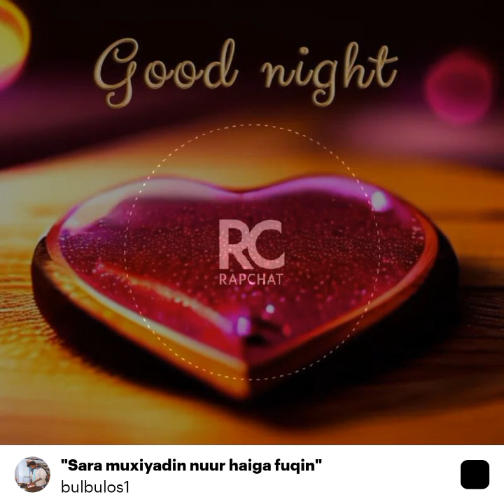hees cusub gabar xawadle Ibrahim ciise arwada maxamed arwada kujeckiya bbe markan kuhelo